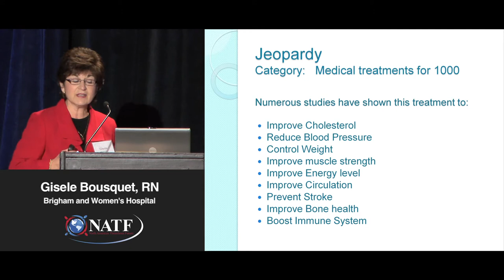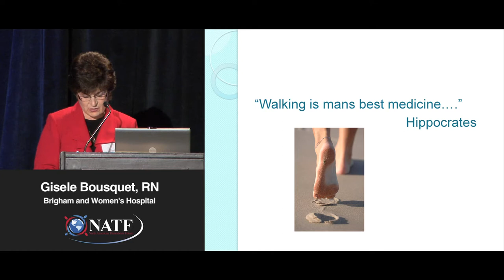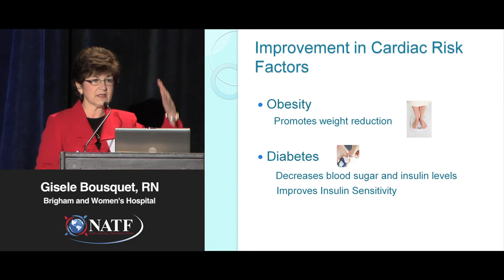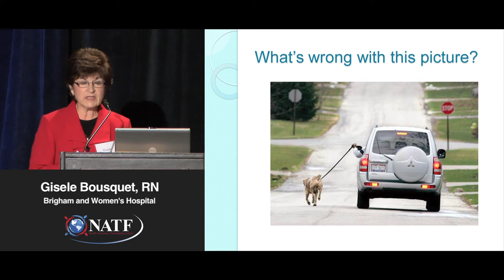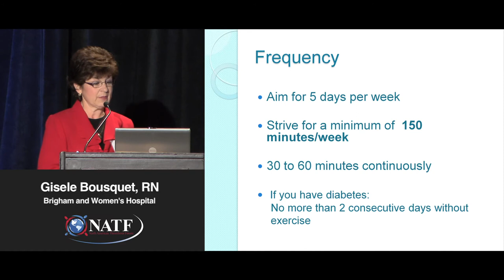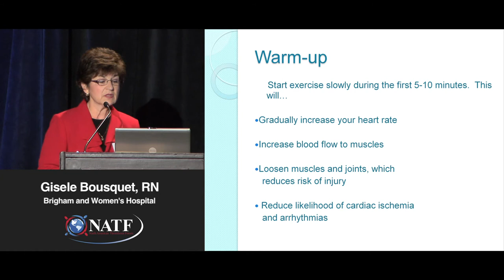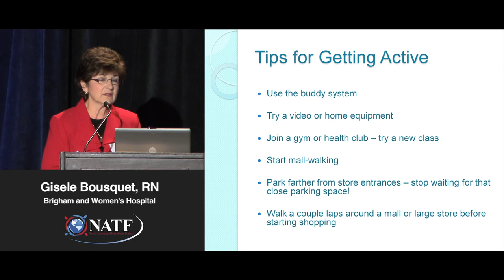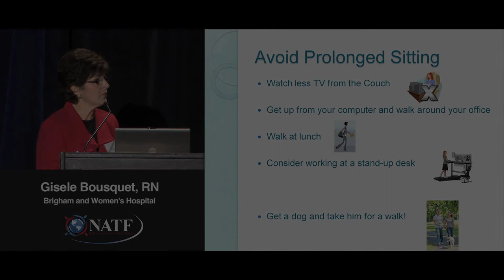How Can Exercise Lower My Risk of Cardiovascular Disease? | Gisele Bousquet, RN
How Can Exercise Lower My Risk of Cardiovascular Disease?
Gisele Bousquet, RN

Arming Yourself in the Fight Against Thrombosis: Ask the Experts
Boston, MA